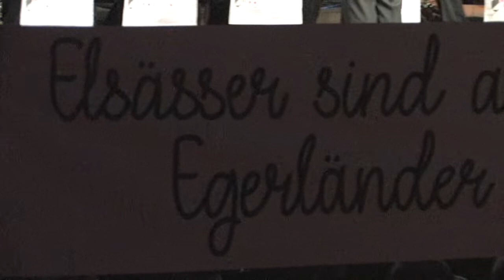DER ELSASSISCHE BOHMISCHE KONZERTMARSCH ORCHESTRE ROGER HALM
GRAND PRIX DER BLASMUSIK DAS GROSSE FINALE